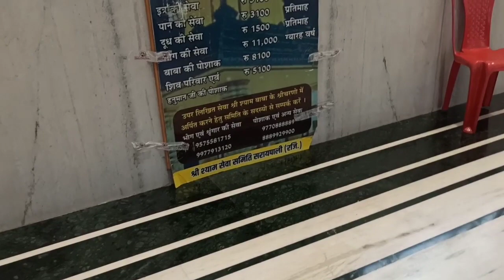arjunda अर्जुन्दा धाम सराईपाली / श्री श्याम मंदिर सराईपाली /Shri shyam mandir anjunda dham saraipali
श्री श्याम मंदिर अर्जुन्दा सरायपाली, महासमुंद जिले में स्थित है। यह जगह अर्जुन्दा धाम के नाम से भी प्रसिद्ध है।